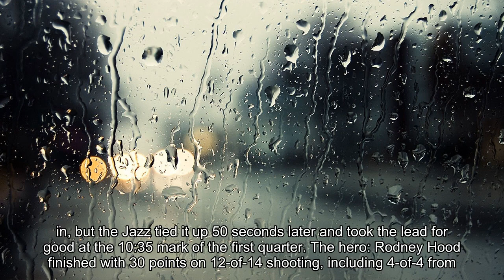3 keys in the Utah Jazz's 133-109 win over the New Orleans Pelicans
3 keys in the Utah Jazz's 133-109 win over the New Orleans Pelicans